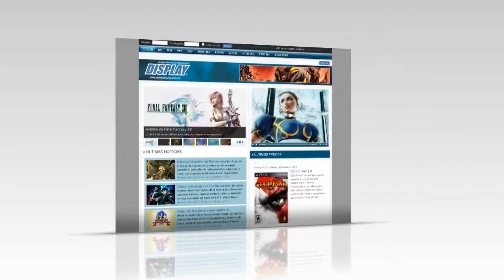Capitan America Super Soldier Sub Español